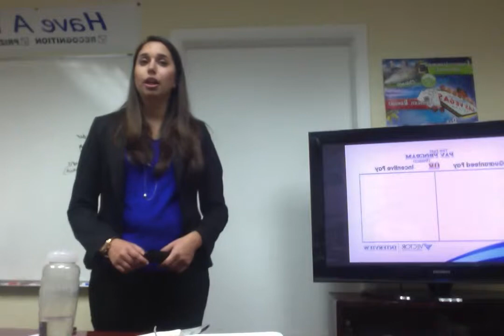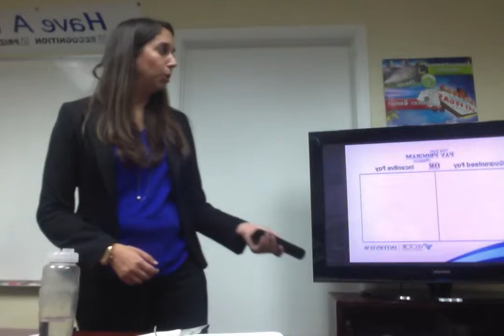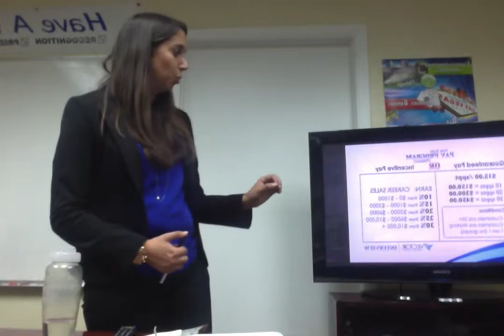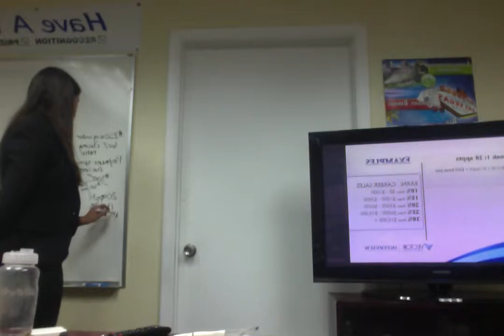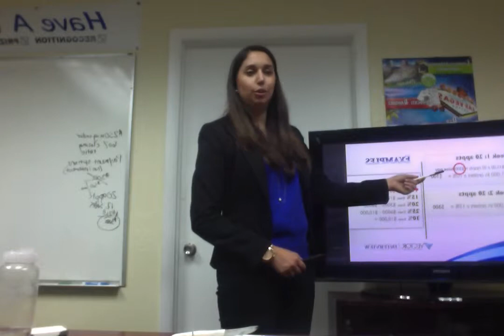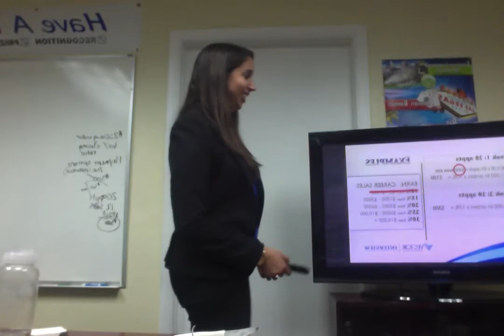FC Interview 2015 (Pay)